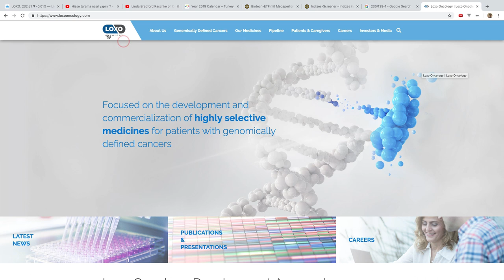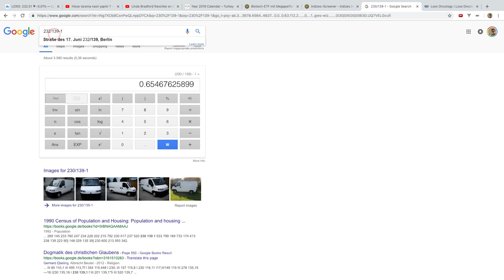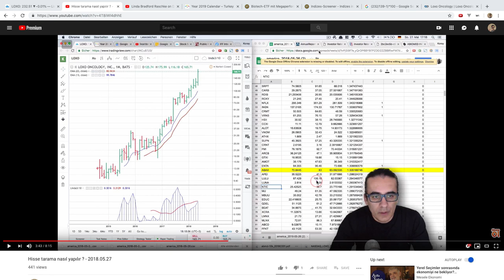Hisse tarama sonuclari - 2019.01.13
Hisse tarama sonucunda buldugumuz LOXO hissesi gecen hafta 65% degisim yasadi.